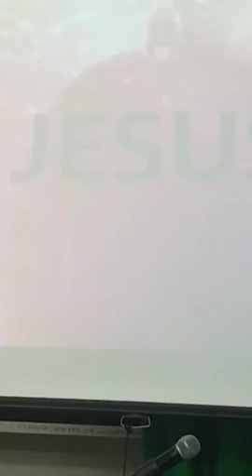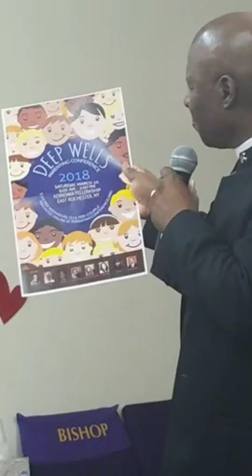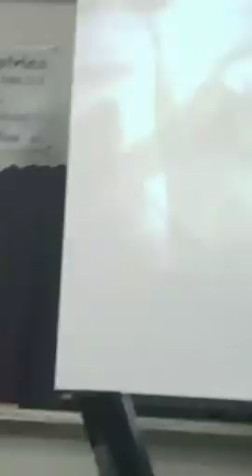Bishop David J. Singleton senior pastor of Ark of Jesus Ministries. Visit us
Bishop David J. Singleton senior pastor of Ark of Jesus Ministries.